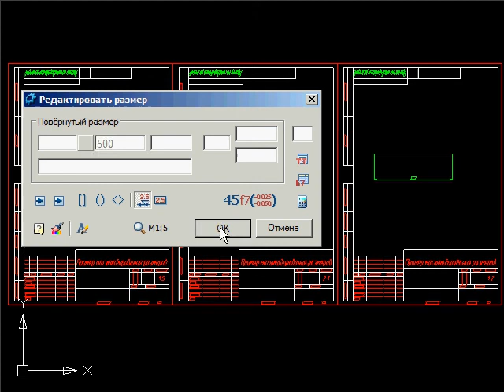MCS Зависимость размеров от маштаба в основной надписи